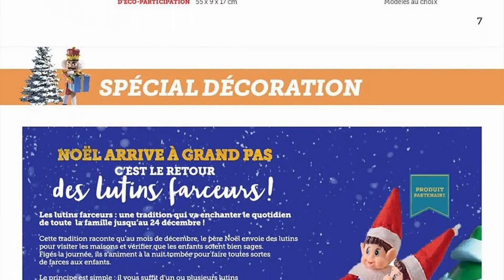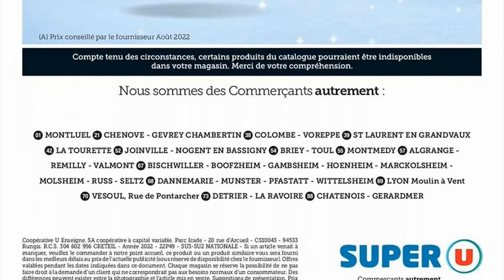catalogue SUPER U du 8 novembre au 3 décembre 2022 🔥 SPÉCIAL DÉCORATION - FRANCE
🛒🛒NOUVEAU catalogue chez 📍SUPER U📍 du mardi 8 novembre au samedi 3 décembre 2022 en FRANCE!